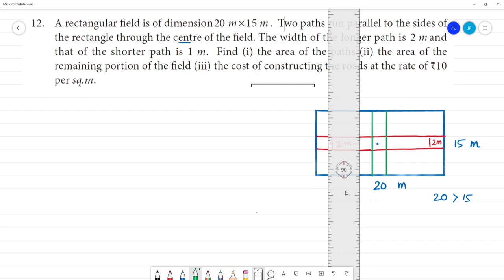Class 7 TN Maths Term II 2 MEASUREMENTS Exercise 2.4 12. A rectangular field is of dimension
2 MEASUREMENTS
Exercise 2.4
12. A rectangular field is of dimension20 m×15 m. Two paths run parallel to the sides of the rectangle through the centre of the field. The width of the longer path is 2 m and that of the shorter path is 1 m. Find (i) the area of the paths (ii) the area of the remaining portion of the field (iii) the cost of constructing the roads at the rate of ₹10per sq.m.